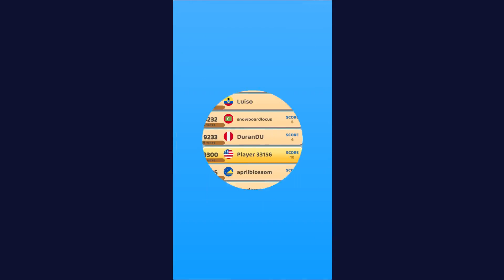Colordoku Mobile Game | Gameplay Android & Apk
✔️Puzzle Games

💠/colordoku/com.burak.colordokuuu/
_2022_ _block puzzle_